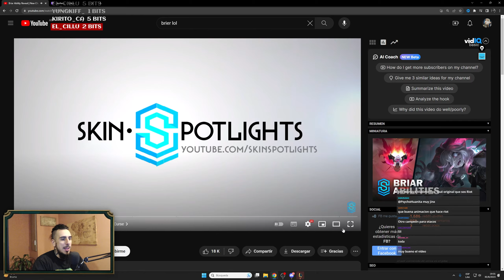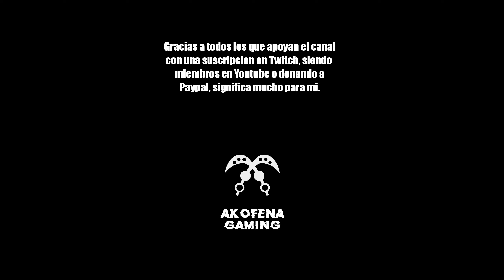BRIAR LA NUEVA CAMPEONA 💥 CONCEPTO, BUILD, HABILIDADES Y ANALISIS